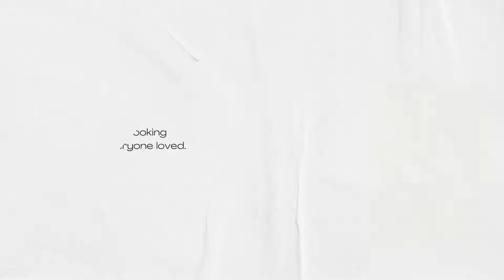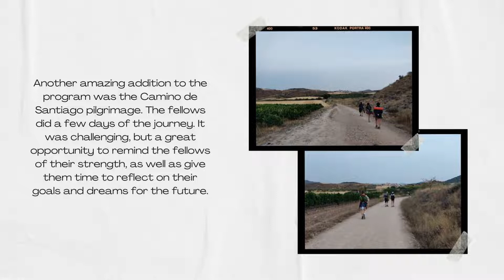Summer 2022 Viana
A recap of the WA World Fellows first summer of programming in Viana, Spain.